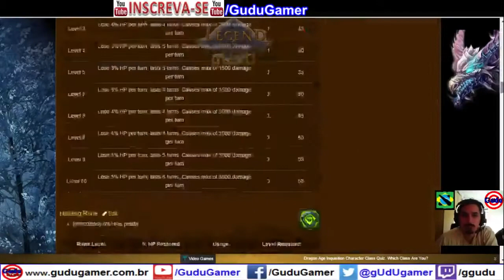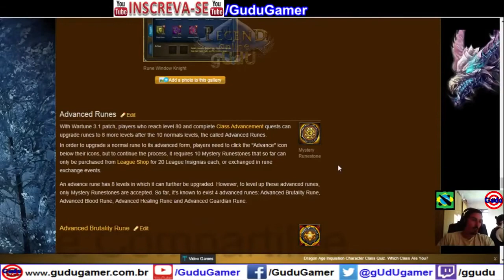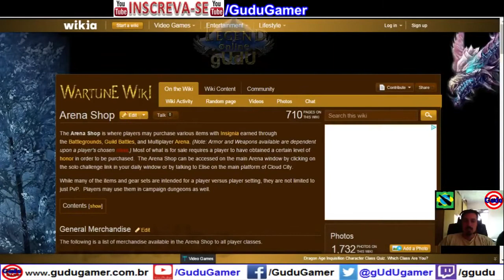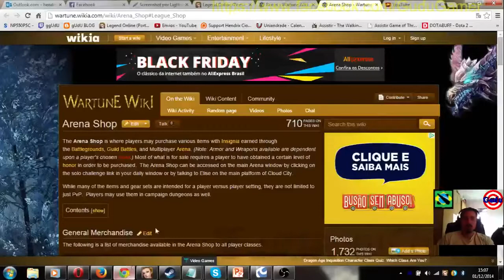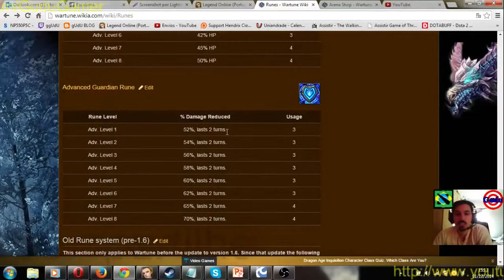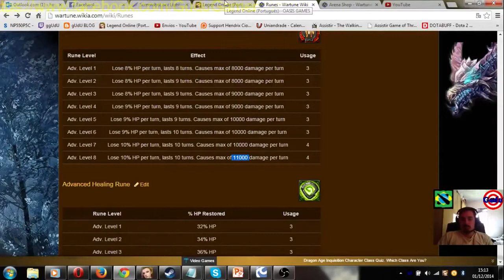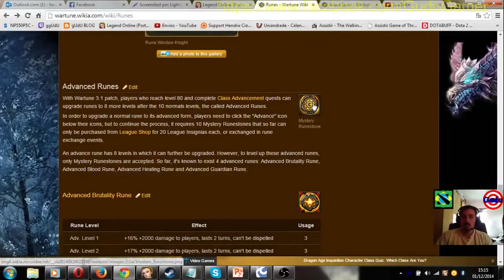Tutorial Como fazer Runas Avançadas Arqueiro | Legend Online